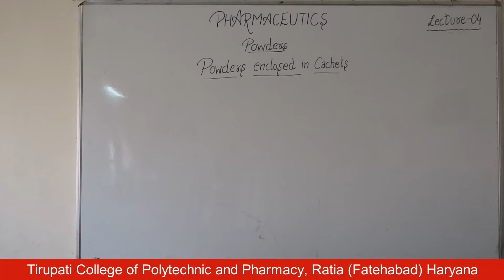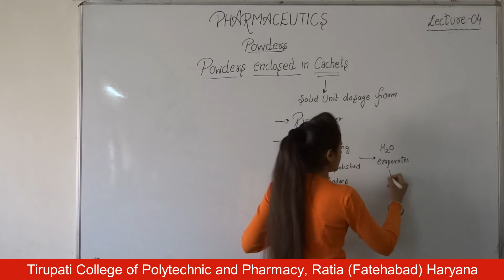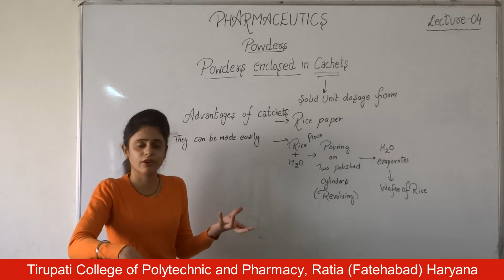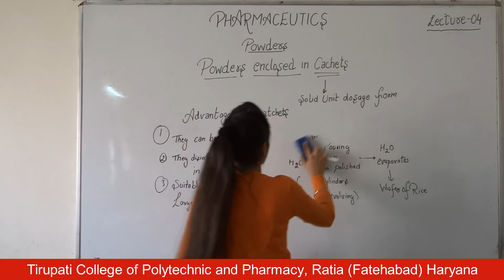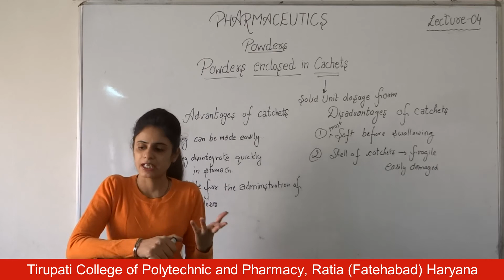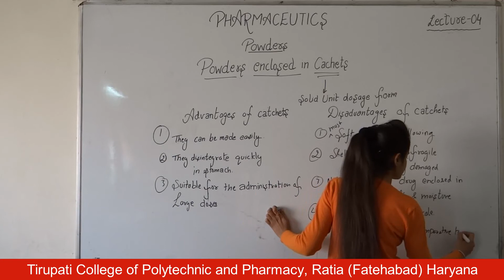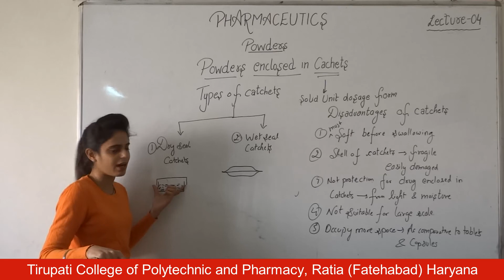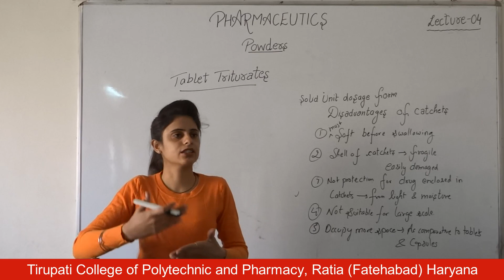Pharmaceutics - II; Powders, Lecture 04 HD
Name of Course : Diploma in Pharmacy
Class : Second Year
Subject Name : Pharmaceutics - II
Topic - Powders